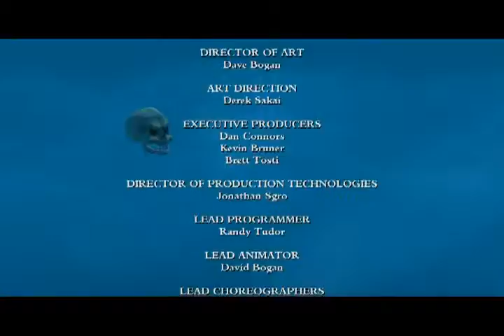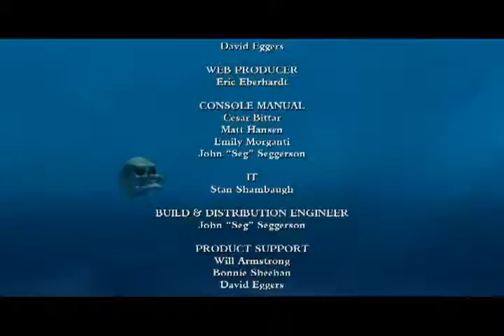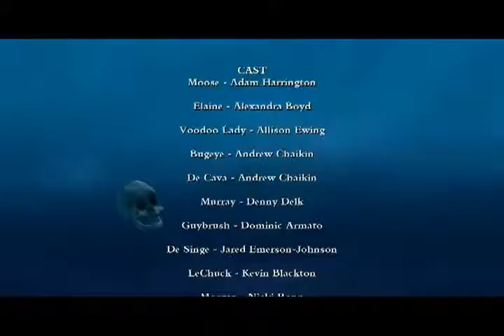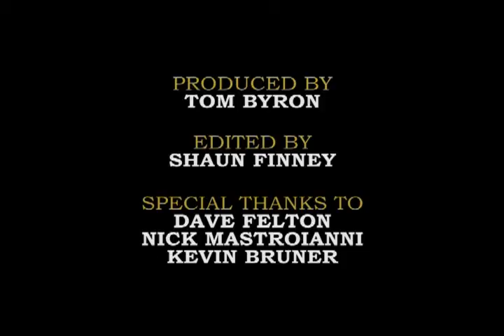commentary episode3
Description